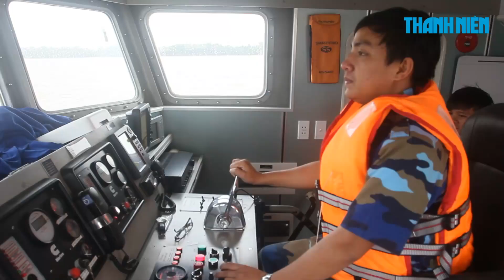Hơn 100 thuyền viên “cố thủ” giữa cửa sông Hàm Luông bất chấp bão Tembin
Hơn 14 giờ ngày 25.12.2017, Lực lượng bộ đội biên phòng đồn Hàm Luông, huyện Ba Tri, tỉnh Bến Tre đã phải dùng nhiều biện pháp để vận động 23 tàu cá và hơn 100 thuyền viên vào nơi tránh trú.

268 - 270 Nguyễn Đình Chiểu, Phường 6, Q.3, TP HCM